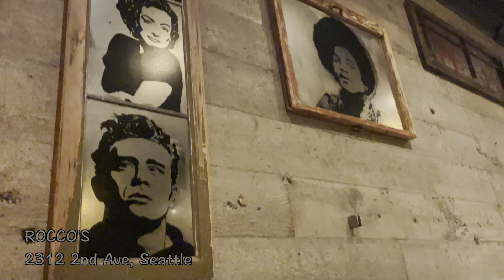Vlog 🇺🇸 Seattle [Bellevue Downtown & Seattle Downtown]